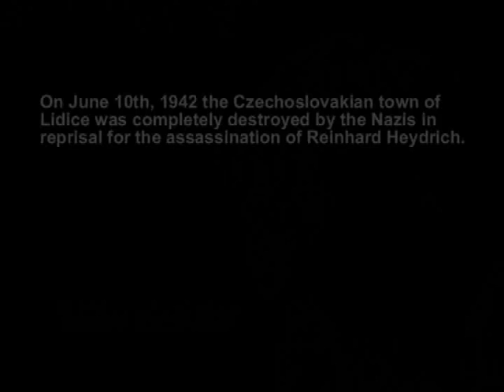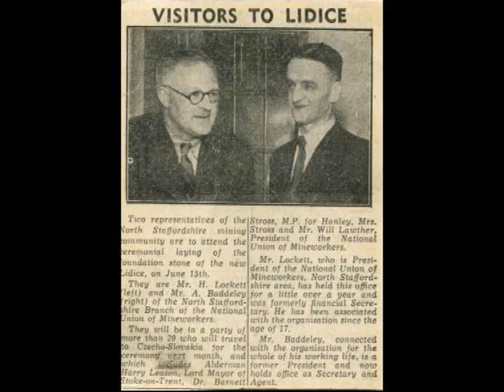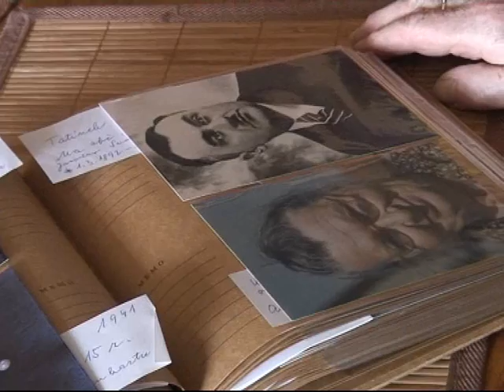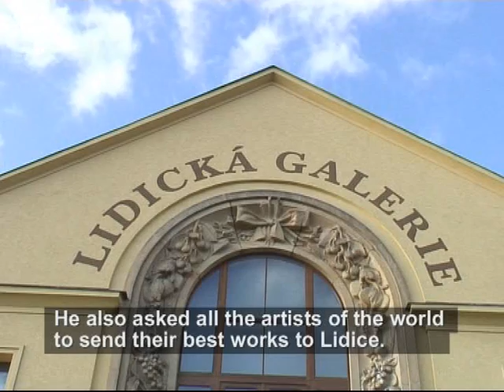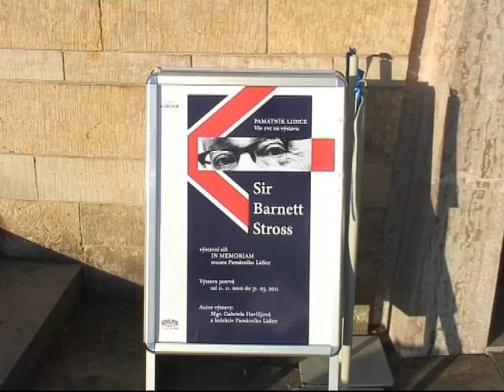Lidice Shall Live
On June 10th, 1942 the Czechoslovakian village of Lidice was completely destroyed by the Nazis in reprisal for the assassination of Reinhard Heydrich. At the time, Stoke-on-Trent MP. Barnett Stross heard if Hitler's plan to wipe Lidice off the map, and started a 'Lidice shall live' campaign. From this, the people of Stoke-on-Trent raised money, and with support from countries all around the world the village of Lidice was re-built.

Councillor Hazel Lyth and The Artbay owners Alan and Cheryl Gerrard recently
travelled to Lidice to see the impact that Barnett Stross had on the village. There is also a fresh campaign to get links with Stoke-on-Trent and Lidice restored by means of officially twinning the two areas.